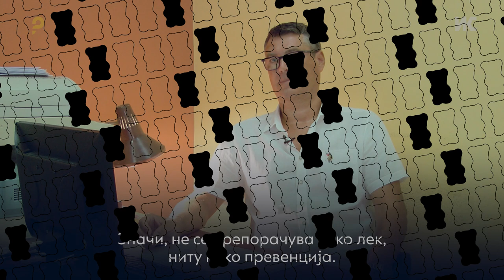Дали е точно дека некој алкохол може да биде корисен за срцето?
Одговара д-р Антонио Антоновски од Градската општа болница „8-ми Септември“ – Скопје.

Многу студии се направија за да најдеме корисен ефект од пиење на алкохолот. Објаснување дека влијае на холестеролот, го намалува нивото на штетниот холестерол, го зголемува нивото на корисниот холестерол. Дури еден одреден период официјалната медицина го препорачуваше како превенција од кардиоваскуларни заболувања, меѓутоа по децении студии, дебати, разменување на мислења актуелниот став е дека можната корист од алкохолот е далеку помала од можната штета. И затоа официјалниот став на кардиолошките асоцијации сега е немојте да пиете алкохол за да си го подобрите здравјето или да си го зачувате здравјето. Значи, не се препорачува како лек, ниту како превенција.